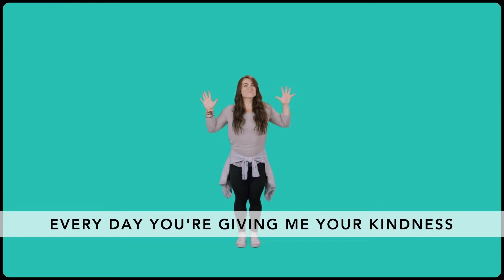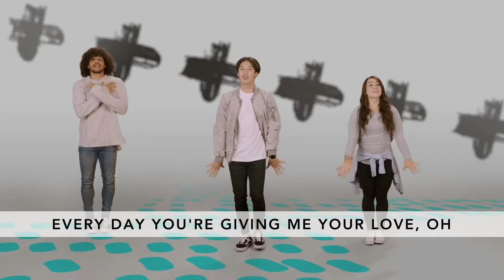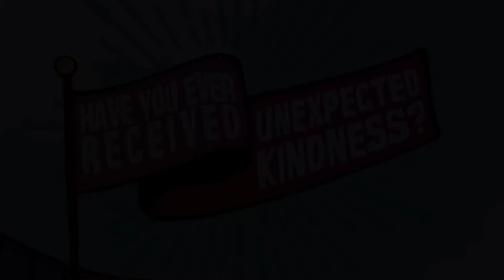Kids Church Online | Preteen | KVTV | Grace Chapel | 21 February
Welcome to KVTV! Join us for kids church online, specially for Preteens!

Kidventure partners with parents and volunteers to create an engaging environment where children can Experience & Express the Essence of Jesus Christ!